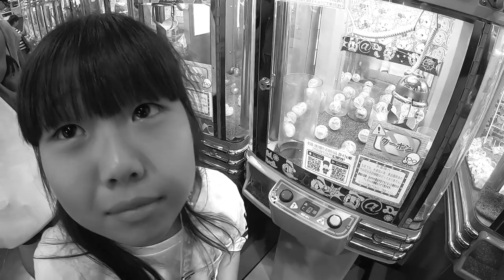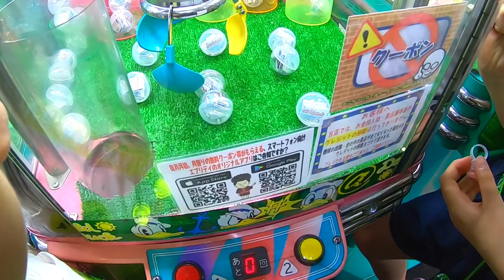【店内騒然⁉️】「あの小学生、スゴイぞ…」クレーンゲームで連続1発ゲット記録に挑戦❗【しほりみチャンネル】